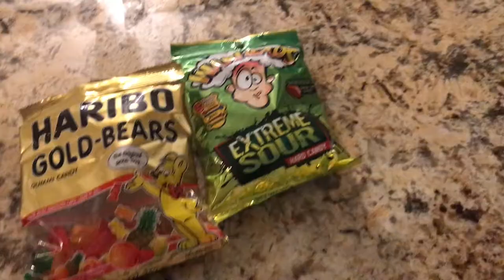Crash Bandicoot, TE ODIO! | VLOG #8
Creo que cuando era chiquita tenia mas paciencia..